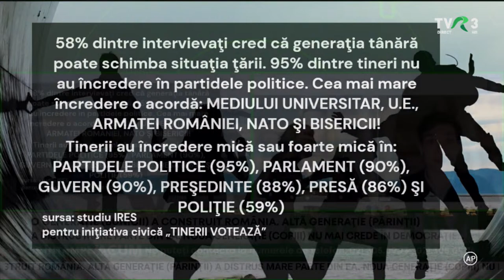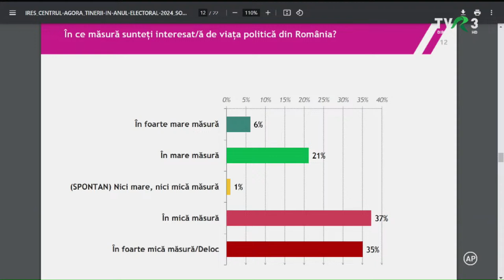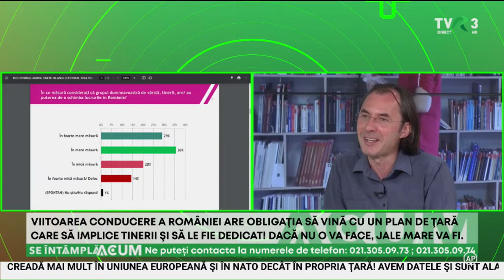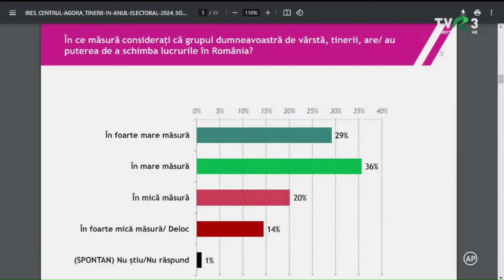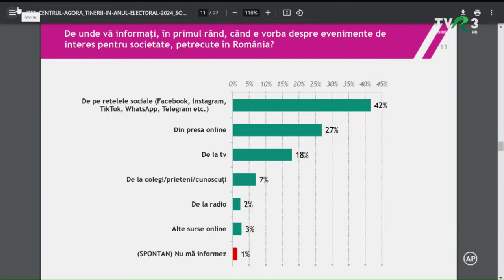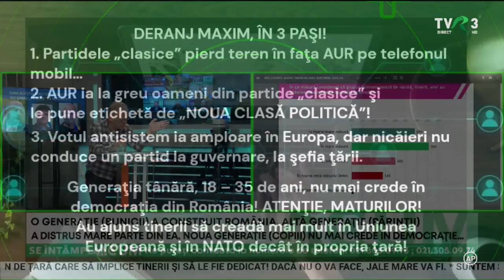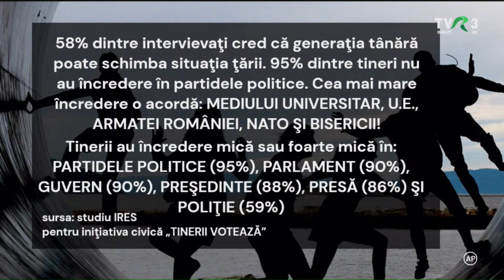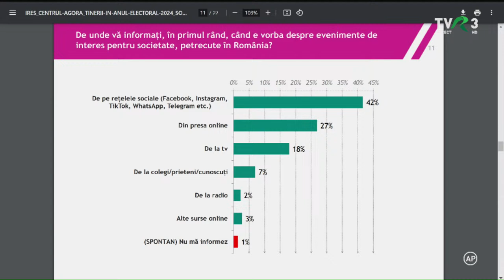Se întâmplă acum - ediţia din 25 martie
Deranj maxim, în 3 paşi! 1. Partidele „clasice” pierd teren în faţa AUR pe telefonul mobil… 2. AUR ia la greu oameni din partide „clasice” şi le pune etichetă de „NOUA CLASĂ POLITICĂ”! 3. Votul antisistem ia amploare în Europa, dar nicăieri nu conduce o ţară, nu guvernează! Generaţia tânără, 18 – 35 de ani, nu mai crede în democraţia din România! ATENŢIE, MATURILOR! Au ajuns tinerii să creadă mai mult în Uniunea Europeană şi în NATO decât în propria ţară! Avem datele şi sunt alarmante!